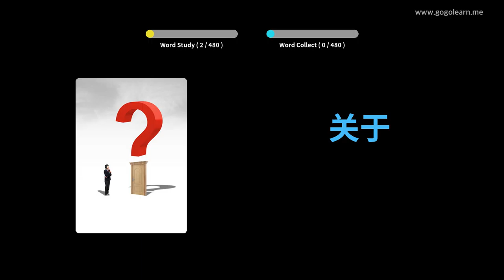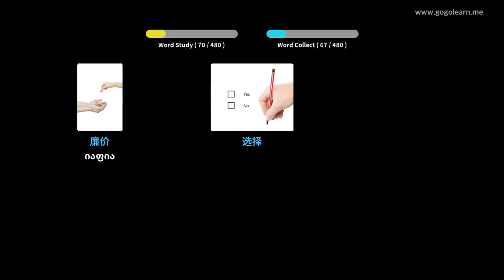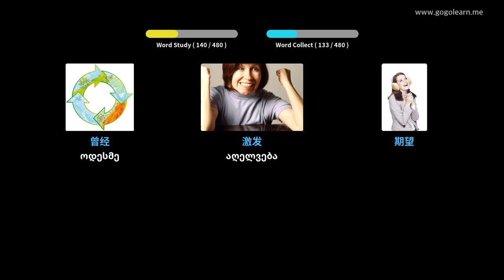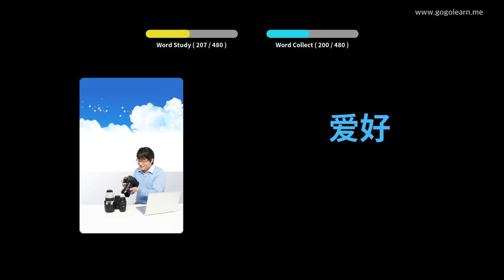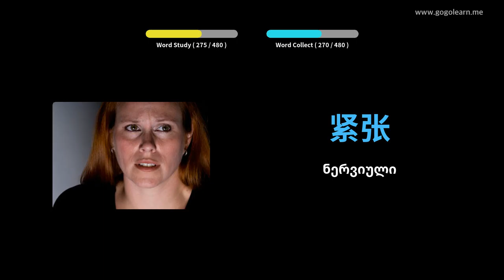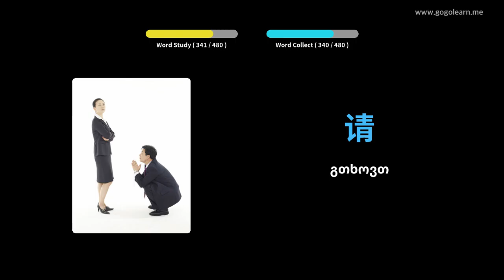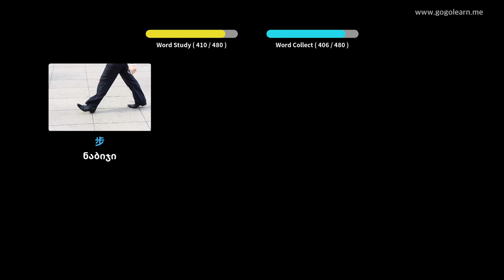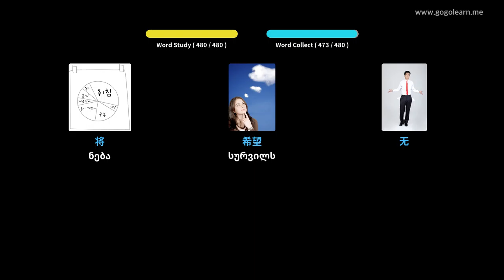ჩინური ლექსიკა Დაწყებითი სკოლა | Golearn